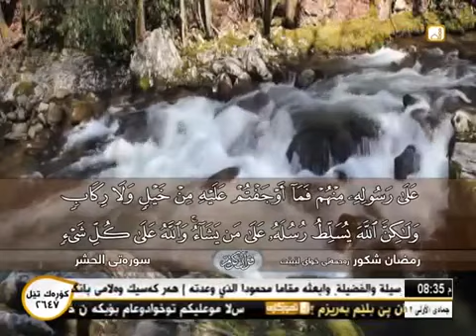صوت خاشع ورهيب سورة{الحشر} أجمل تلاوة قد تسمعها في حياتك؟ القارئ الشيخ رمضان شكور الكردي(رحمه الله)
بارك الله فيك .رجاءا اذا أعجبك الفيديو  اترك تعليقا أو أعمل اعجاب أو قم بنشر الفيديو. بارك الله فيك .رجاءا اذا أعجبك الفيديو  اترك تعليقا أو أعمل اعجاب أو قم بنشر الفيديو. صوت خاشع ورهيب سورة{الحشر}
أجمل تلاوة قد تسمعها في حياتك؟
القارئ الشيخ رمضان شكور الكردي(رحمه الله)

*** لا تـــنـــســـى إشترك - إضغط على إعجاب - أضف تعليق - وأنشر المقطع جزاكم الله خيراً ***